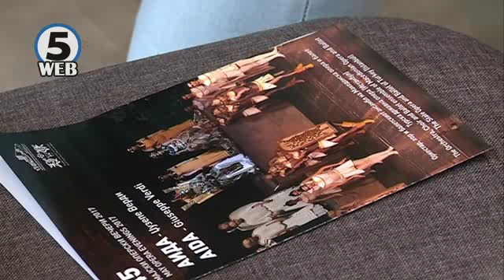Претставата „Аида“ на затворањето на 45- Мајски оперски вечери